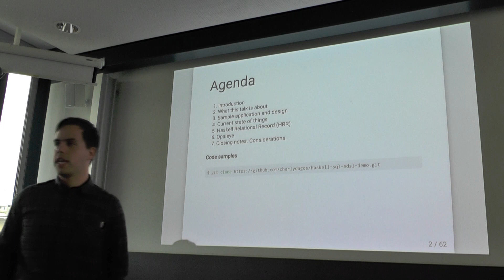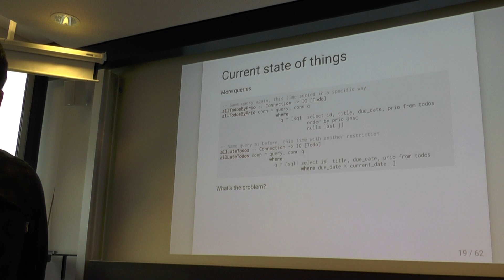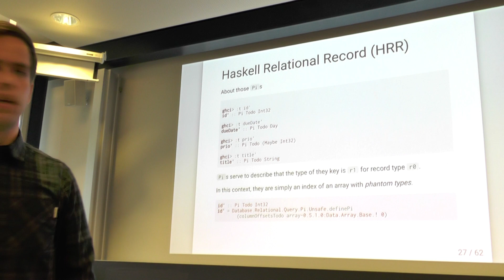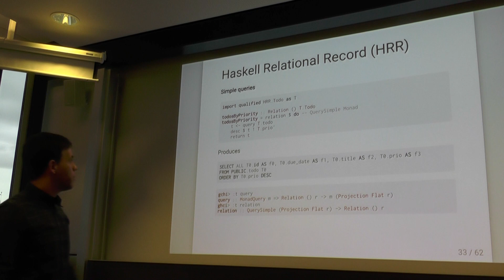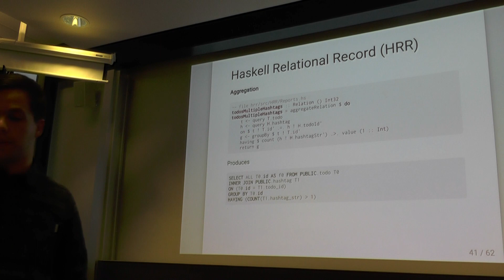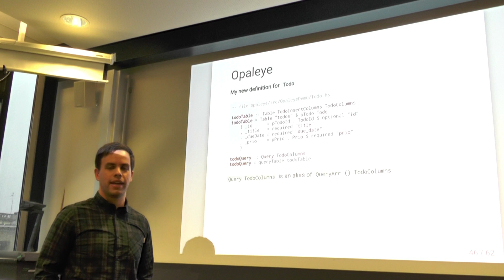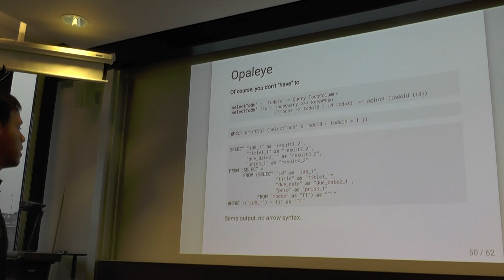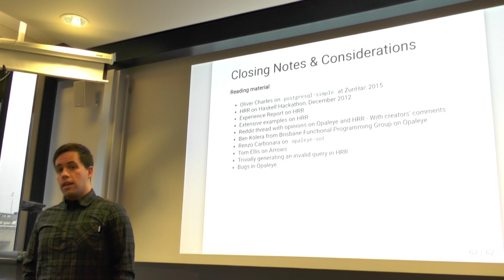2016 05 19 - Carlos d'Agostino - Composable, type safe SQL generation in Haskell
(they have to be checked out, as they are using 'remark.js' ... sorry)